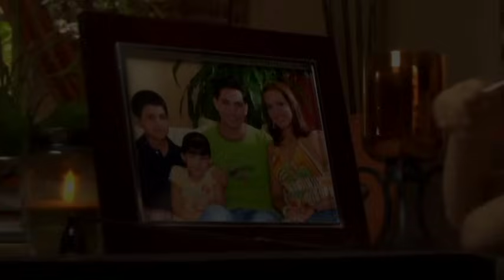Freddy Sky Ft Baby Karen - Es Tarde Ya (Video Oficial)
CONTACTO
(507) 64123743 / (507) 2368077